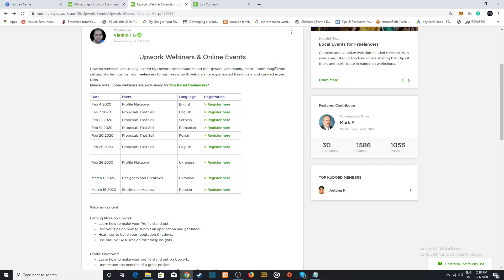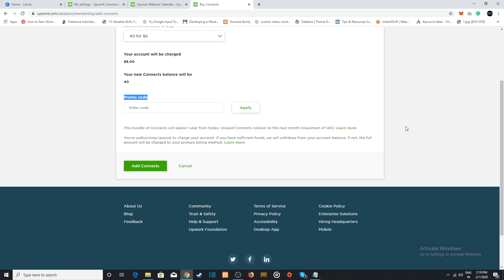Truth about Upwork Promo Code Connects (Hindi / Urdu )